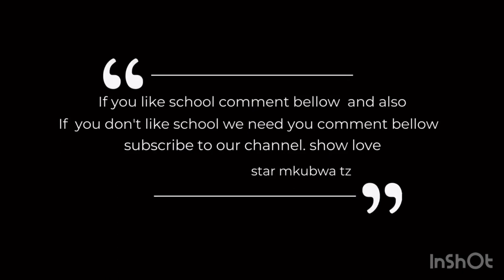STAR MKUBWA TZ - I DONT WANT TO GO TO SCHOOL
Support yenu inaitajika ili sisi tuzidi kupata nguvu ya ku endelea

Wakanda forever